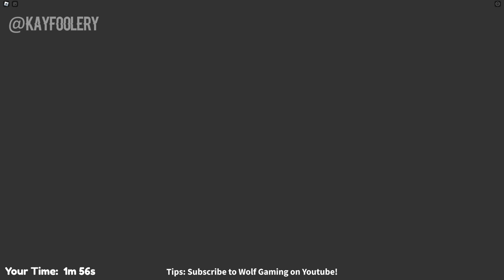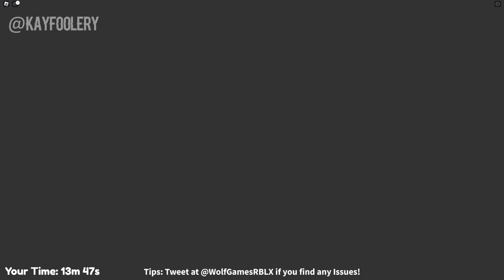Mr. Pickle's Butcher Run Obby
Join KayFoolery and BJM on another exciting adventure!  The owner of this butcher shop is anything but average, and the shop itself is no ordinary meat market. He set traps all around his butcher so he is able to trap you and capture you so you cant escape!. Do you think they'll be able to escape easily?

Make sure to check out BJM's Channel!

Roblox is a free to play online 3D game platform that allows users to interact and play games created by other users. Roblox has a variety of popular games with a large number of active players.

Mr. Pickle's Butcher Jump (Obby!). Pickle's Butcher Escape (Obby!). Mr. Pickle's Butcher Adventure (Obby!). Pickle's Butcher Dash (Obby!). Mr. Pickle's Butcher Maze (Obby!). Pickle's Butcher Challenge (Obby!). Mr. Pickle's Butcher Parkour (Obby!). Mr. Pickle's Butcher Runner (Obby!). Pickle's Butcher Survival (Obby!). Mr. Pickle's Butcher Island (Obby!). Pickle's Butcher Factory (Obby!). Mr. Pickle's Butcher Pursuit (Obby!). Pickle's Butcher Frenzy (Obby!). Mr. Pickle's Butcher Labyrinth (Obby!).